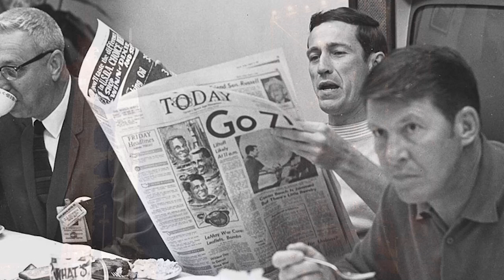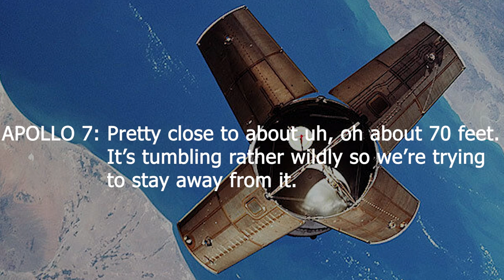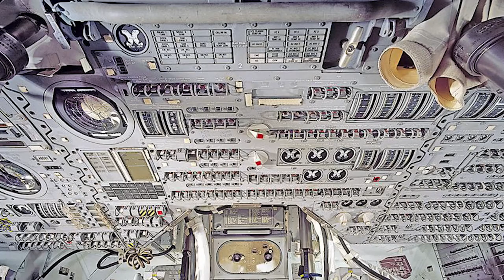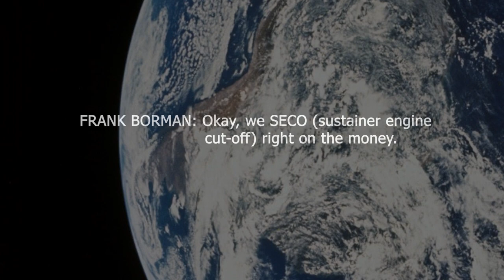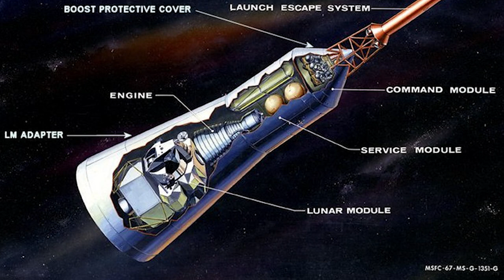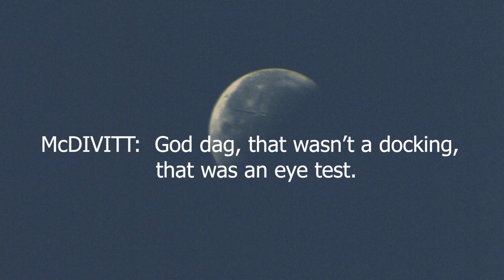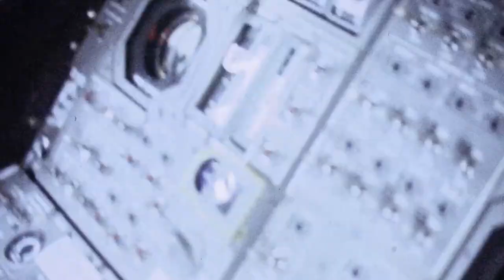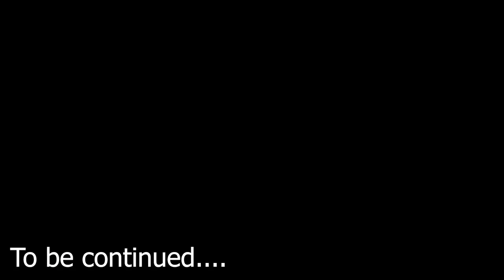The First Apollo Missions | Apollo Program Missions | Apollo Project | Apollo Space Missions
Apollo Documentary | On this edition of Manned Space we look back on President John F Kennedy's bold commitment in 1961 to land a man on the Moon and return him safely to Earth and the flights of the first four crewed Apollo missions which were the prelude to Apollo 11 - the flight that saw that audacious goal achieved.

In the aftermath of the Soviet Union's launch of Sputniks 1 & 2 and just weeks after Alan Shepard became the first American to fly in space, President John F Kennedy made the bold commitment to fly a manned mission to the Moon.  The result of that commitment was the creation of Project Mercury - America's first space program which had as its goal of putting a man safely into space and returning him home.

Ultimately, Project Apollo was conceived to develop the hardware and techniques needed to land a man on the Moon and return him safely to Earth.  Four manned flights of the Apollo program preceded the flight of Apollo 11 - the flight that saw Kennedy's goal attained.  On this edition of Manned Space we take a detailed. fast paced look at those first four missions.  From the first test flight of the Apollo Command Module in Earth orbit by Apollo 7 to the flight of the Lunar Module around the Moon by the crew of Apollo 10, this video examines the work of the astronauts in space and the thousands of people on the ground who made the first lunar landing possible.

The First Apollo Missions | Apollo Program Missions | Apollo Project | Apollo Space Missions | The Apollo Program | Moon Landing Program | NASA Apollo Program

On this edition of Manned Space we look back on President John F Kennedy's bold commitment in 1961 to land a man on the Moon and return him safely to Earth and the flights of the first four crewed Apollo missions which were the prelude to Apollo 11 - the flight that saw that audacious goal achieved.

Thanks to the folks who created the Apollo Flight Journal for gathering together a great collection of video and audio archives from the Apollo missions.  Thank you too to Kipp Teague and his for his work archiving video and audio footage of the Apollo missions.  Also, thanks to honeysucklecreek.net for the slow scan television images.

PHOTO & FOOTAGE CREDITS: National Aeronautics & Space Administration (NASA)